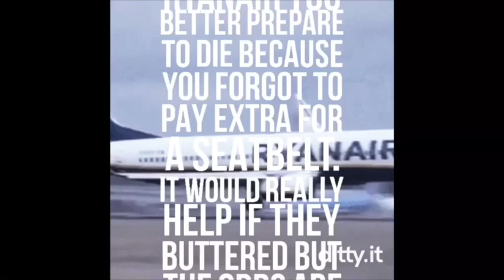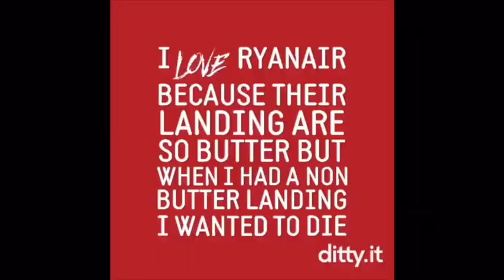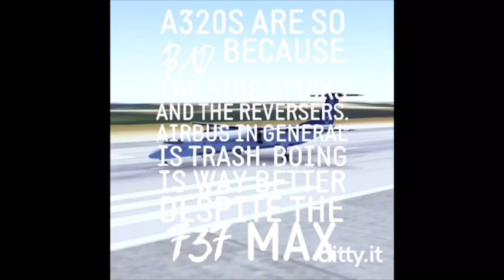Stupid Airline Songs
Also thanks to ditty you should check it out its pretty cool app.